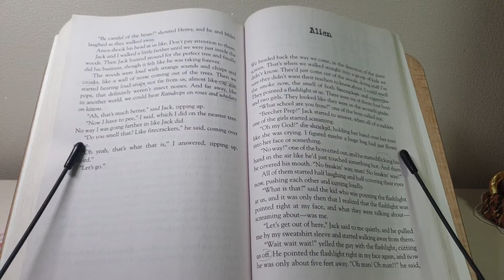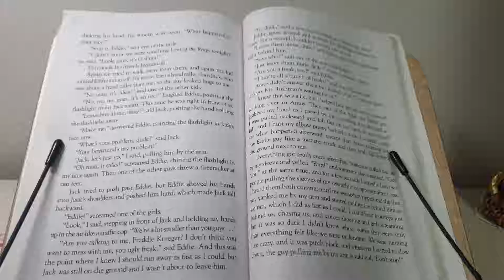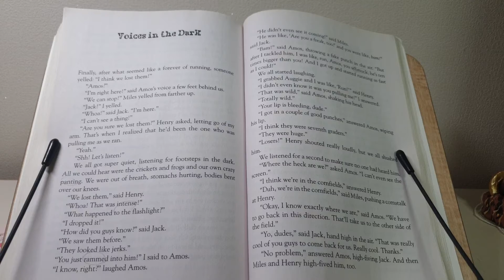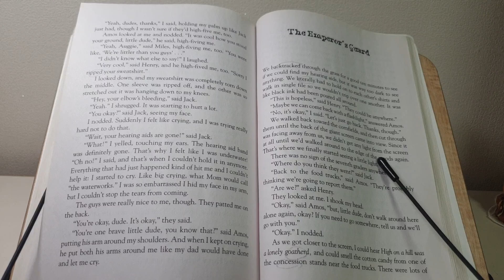Wonder_Alien p265_Voices in the Dark p268